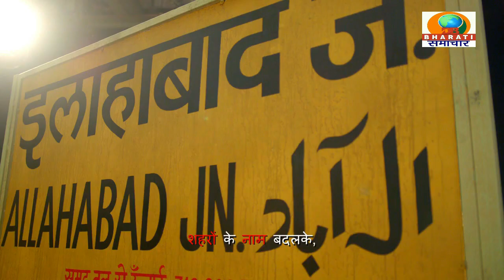फिरोजाबाद:समाजवादी पार्टी के प्रत्याशी अक्षय यादव के समर्थन मे डॉएसके अरुण व अन्य नेताओ ने वोट मांगे